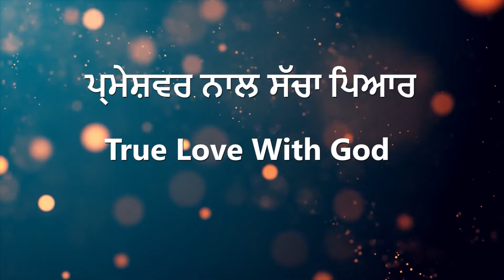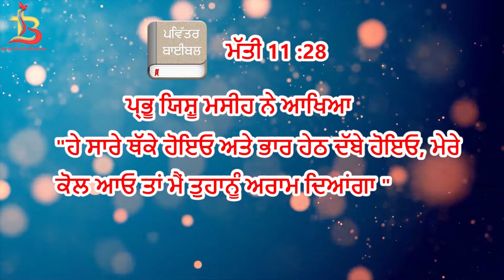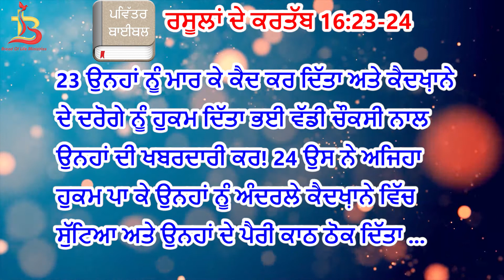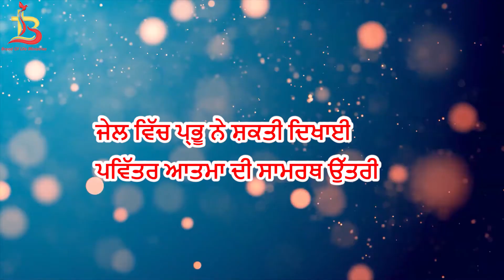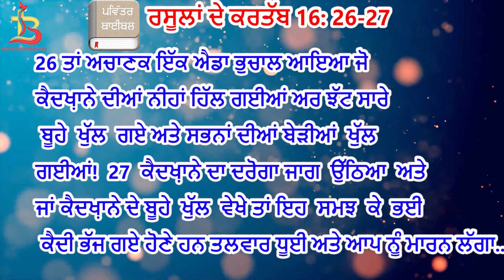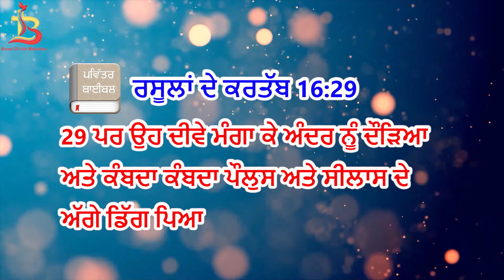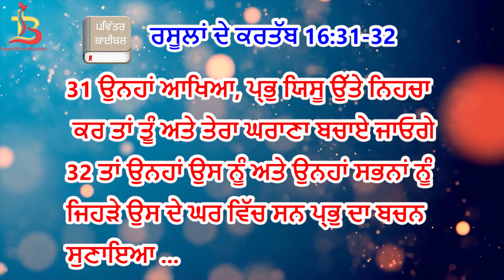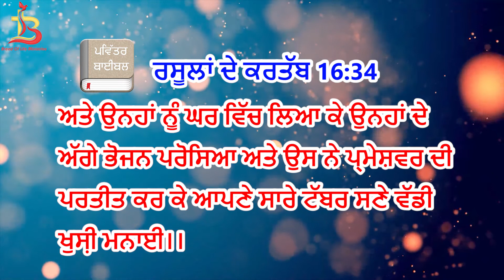Parmeshwar Nal Scha Pyar | True Love With God |Pastor Rajinder S. John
Address:- Vishvas Nagar, Oppo. Lake No.3, Near Inderprasth Enclave, Goniana Road, Bathinda (Pin:-151003) Punjab. India.

:- Bank Details For Online Offerings -:
Bank Name :- State Bank Of India
Account Holder:- Bread Of Life Ministries
Branch Name:- Bhatti Road, Bathinda.
                    OR
Google Pay on :- 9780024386    &    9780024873

Pr. Rajinder John:- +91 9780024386

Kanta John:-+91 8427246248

For Prayer In English:-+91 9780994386

follow on